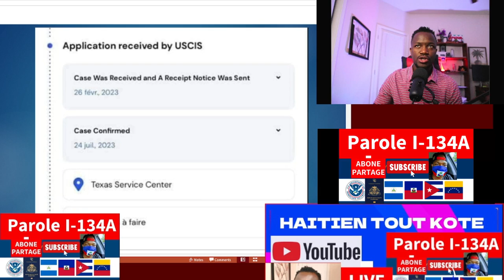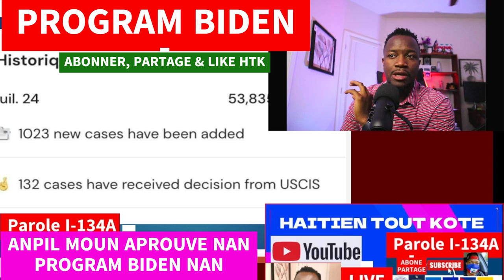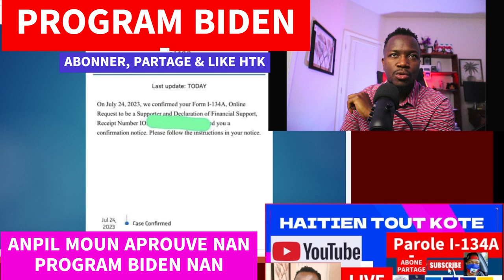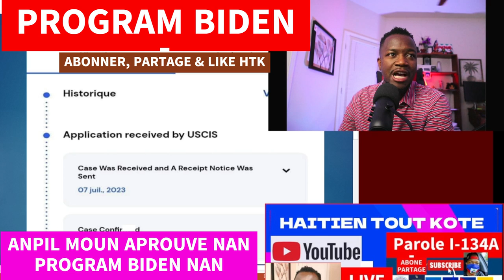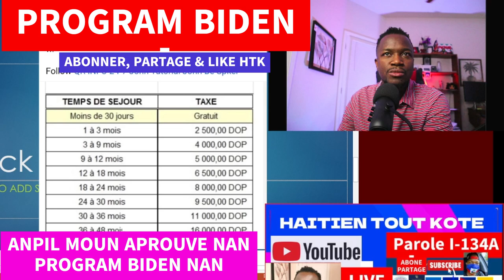BON NOUVEL ANPIL MOUN APROUVE NAN PROGRAM BIDEN NAN